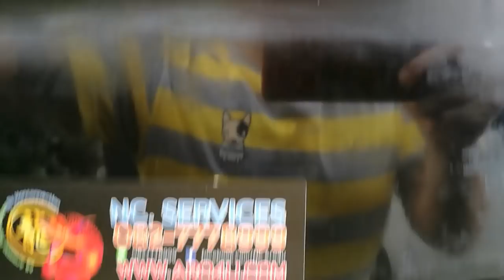Tri - Update บ่อปลาพี่ตรี